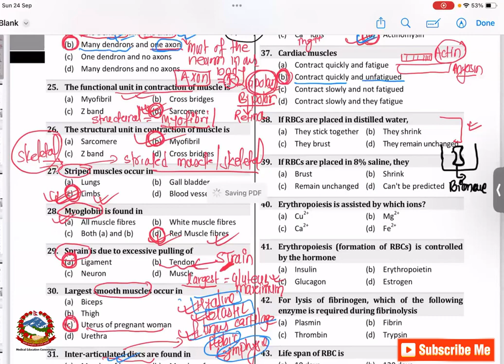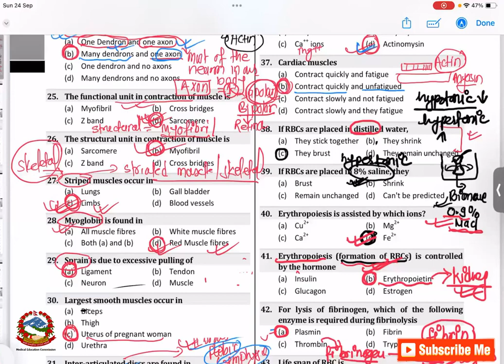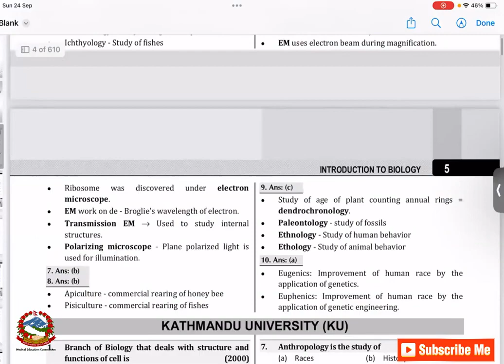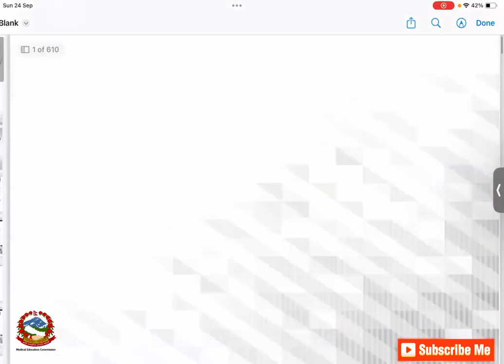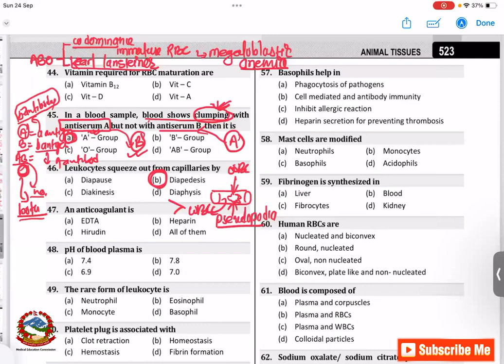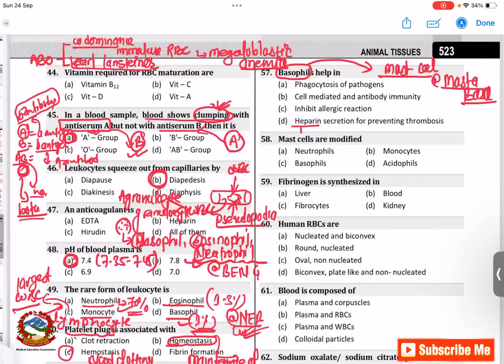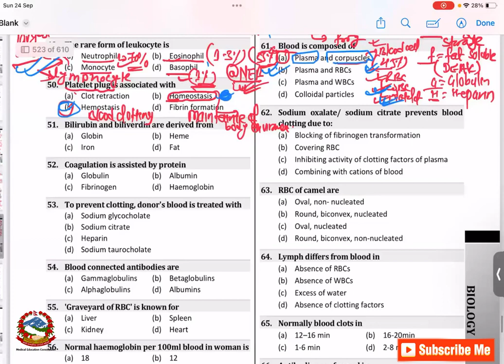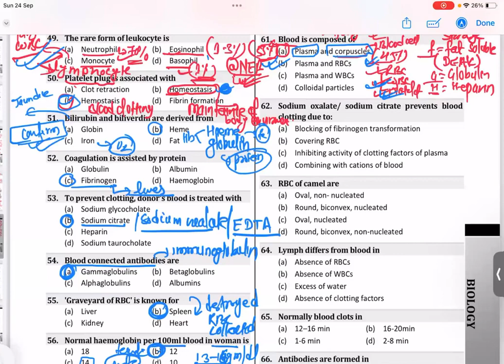QAD2 ON ANIMAL TISSUE BY MILAN SIR